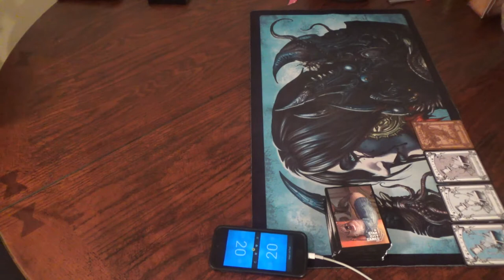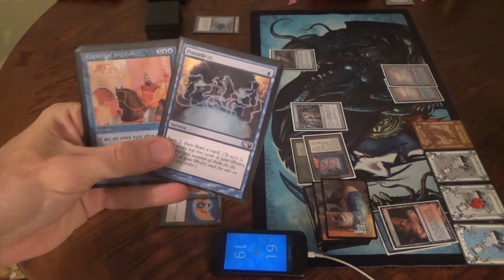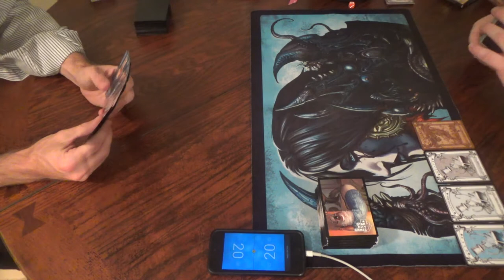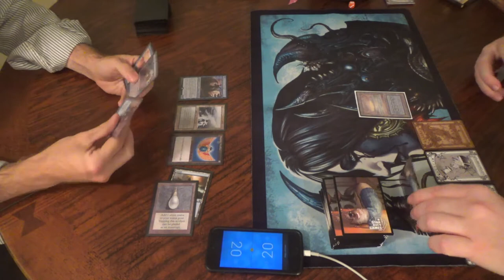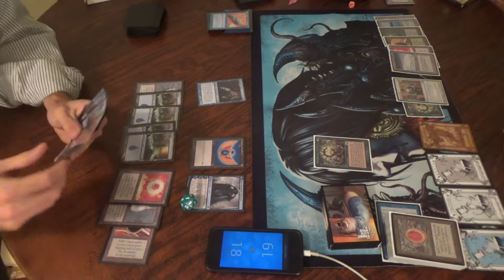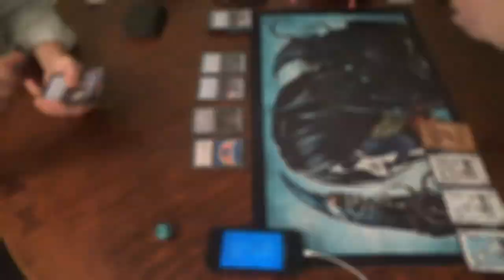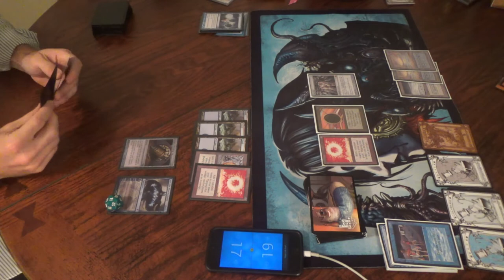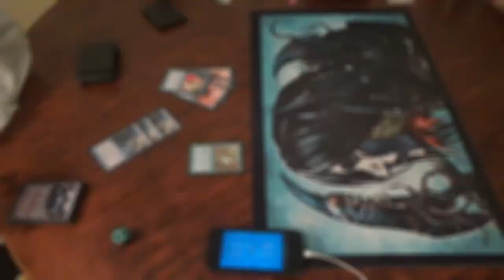Vintage Magic — Taking Turns vs. Paradoxical Outcome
Admittedly, making a deck that revolves around casting Time Walk effects seems a bit roundabout when we could just find Time Vault and Voltaic Key, but it does make Force of Will easier and allows for a neat way to play. I think that it might even be a budget deck… for Vintage, anyway…

I've included the decklist for you all:
Artifacts (10)
1 Black Lotus
1 Mox Emerald
1 Mox Jet
1 Mox Pearl
1 Mox Ruby
1 Mox Sapphire
4 Sapphire Medallion
Creatures (8)
1 Baral, Chief of Compliance
3 Jace, Vryn’s Prodigy
4 Snapcaster Mage
Instants (7)
1 Ancestral Recall
1 Brainstorm
1 Mystical Tutor
4 Force of Will
Planeswalkers (3)
3 Jace, the Mind Sculptor
Sorceries (18)
4 Capture of Jingzhou
1 Ponder
4 Preordain
4 Temporal Manipulation
1 Time Walk
4 Time Warp
Lands (14)
8 Island
6 blue fetchlands

Thanks to our patrons:
Benedetto Diab